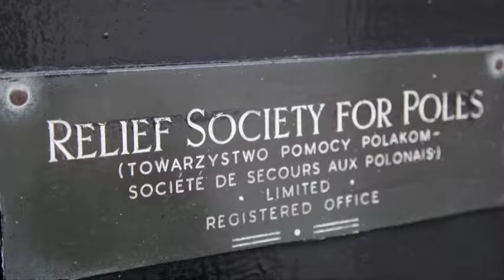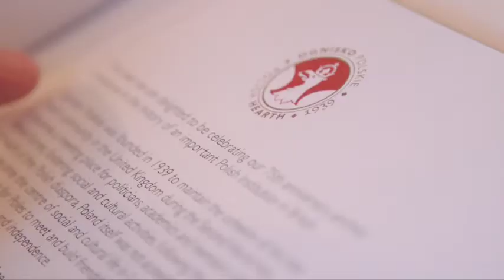Bronze bust of Krystyna Skarbek unveiled at Ognisko